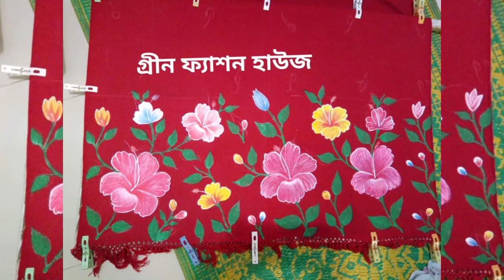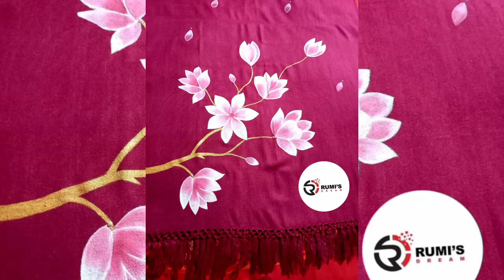হ্যান্ড পেইন্টেড শাল || Hand Painted Shawl Collection🥰 *150+ Unique designs* shawl hand paint ideas👌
All shawl design collected form Google, Pinterest, Facebook..
 You guys can easily choose form these designs for your work. 150+ beautiful shawl hand painted design here.. please subscriber @-creative1421  for more hand paint and others collection